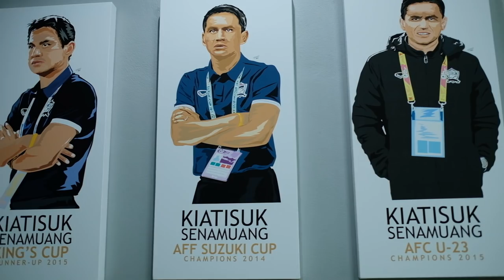เจาะใจเจ้าของปรากฏการณ์ ทวงคืนซิโก้ พร้อมผ่า "ความพ่ายแพ้" ครั้งใหญ่ของ "ลูกหนังไทย" ในรอบ 33 ปี!!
[สัมภาษณ์พิเศษ] เจาะใจเจ้าของปรากฏการณ์ ทวงคืนซิโก้ พร้อมผ่า "ความพ่ายแพ้" ครั้งใหญ่ของ "ลูกหนังไทย" ในรอบ 33 ปี!!

เจาะใจ "ซิโก้-เกียรติศักดิ์ เสนาเมือง" ความหวังสุดท้ายในฐานะพระเอกขี่ม้าขาวที่แฟนบอลไทย หวังให้กลับมากู้ศักดิ์ศรีของทีมช้างศึกอย่างเป็นทางการเสียที กับบทวิเคราะห์ปรากฏการณ์ความพ่ายแพ้ในรอบ 33 ปีระหว่าง "ไทย-อินเดีย" รวมถึงมุมมองเด็ดๆ ที่ช่วยฟันธงว่า ระหว่าง "โค้ชไทย" กับ "โค้ชนอก" แบบไหนเหมาะกับ "ทีมชาติไทย" มากกว่ากัน!!? | (คลิก) อ่าน "สัมภาษณ์พิเศษ" ฉบับเต็ม